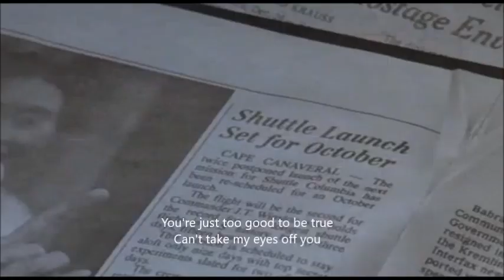Can't take my eyes off you-영화[컨스피러시OST]-Calli Kim[Saxophone]